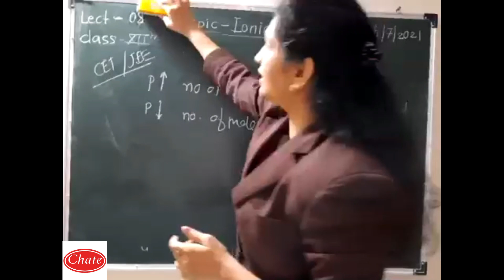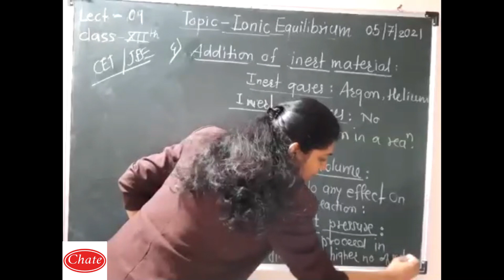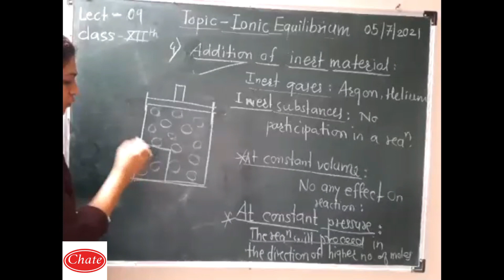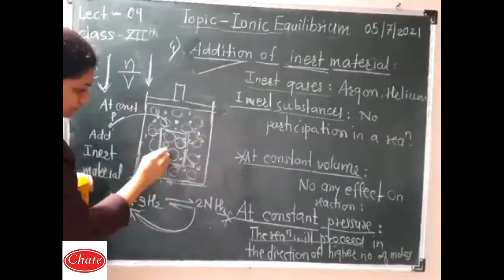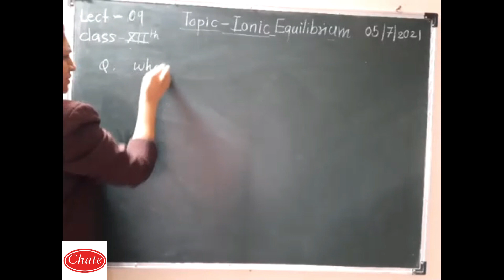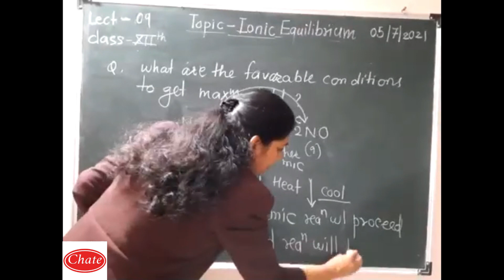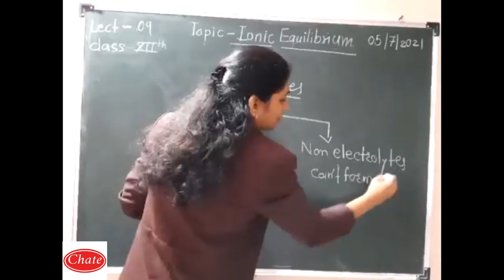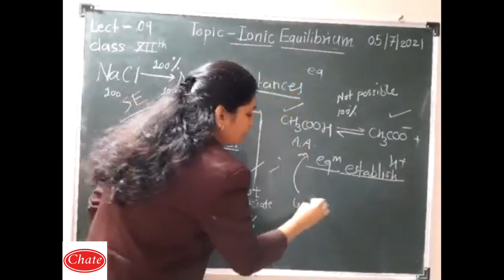Lecture 09 IONIC EQUILIBRIUM : Introduction to Ionic Equilibrium